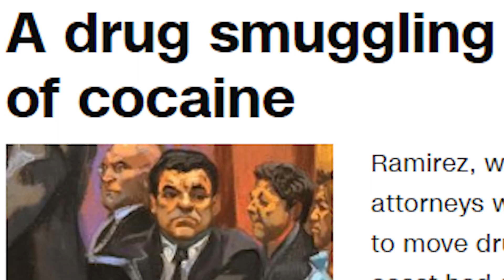Crime and Plastic Episode 22| Narcs Under The Knife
When your lifestyle is funded by selling drugs, you have to ALWAYS be a step ahead!

Follow Me  @TheRealDrMiami  on all social platforms.